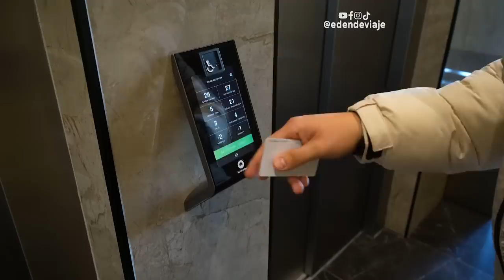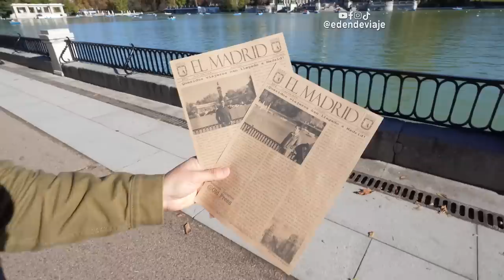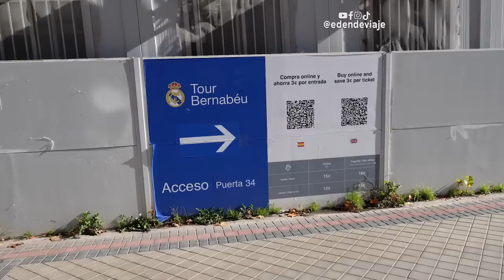🇪🇸 Recorriendo la gran MADRID por primera vez, España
Cruzamos el atlantico para llegar a Madrid, España donde visitamos lugares como: La Plaza España, el palacio real, chueca, el parque del retiro y más.

0:00 Llegamos a España!!
1:53  El hotel Riu y su bello mirador.
4:21 Visitando la Gran Vía y el museo del Prado.
6:24 Comiendo charcutería Española.
8:25 Visitamos la Plaza España
10:56 La cateral de Almudena.
11:44 Postres madirleños y paseo por Plaza de la Villa
13:11 Plaza Mayor de Madrid y Mercado de San Miguel.
16:53 Plaza del Sol y conociendo el Barrio Chueca
19:26 Reorriendo Madrid refaccionada.
22:34 Parque del retiro y palacio de Cristal.
25:38 Almorzando comida Peruana en Madrid.